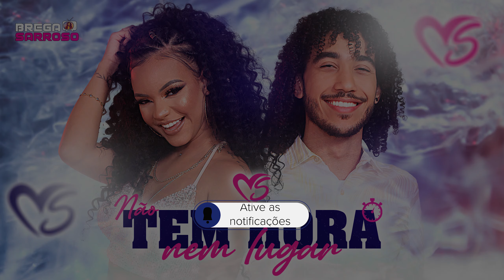Banda Sentimentos - Não tem hora nem lugar (BregaSarroso) Cover com letra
» Versão original: Exaltasamba - Não tem hora nem lugar
» Compositores: Rodrigo Amaral Silva / Thiago Barbosa

[LETRA]

Quando eu te conheci minha vida mudou pra melhor
Eu voltei a sorrir, um tempo atrás eu tava na pior
Não sei o que eu fiz pra merecer tanto carinho assim
Se hoje estou feliz é porque você esta perto de mim

E não dá pra disfarçar e quem olhar vai perceber que
Eu sou teu e de mais ninguém
Te amo tanto e sinto que me ama também

Nós nascemos um pro outro e não dá pra resistir
Quando tocamos um ao outro amor igual eu nunca vi
Eu fico como se tivesse só você para pensar
É uma loucura a gente esquece não tem hora e nem lugar

► Compositores | Bandas | Cantores: Caso não seja de acordo com o vídeo, enviar um e-mail para: , com a solicitação de remoção, a música será removida IMEDIATAMENTE sem exceção alguma.